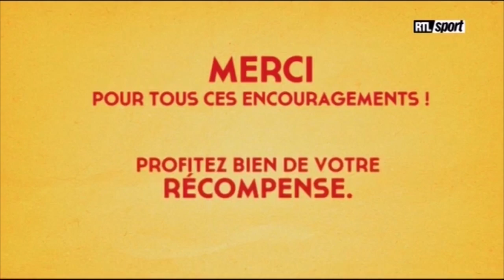BELGIUM's highlights 1-1 Croatia's goal | World Cup 2014 qualifying Group A | 2012/09/11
Belgium 1-1 Croatia | World Cup 2014 qualifying Group A | 2012/09/11

Find my older videos again on this new Vimeo channel and/or new Facebook page
Vind mijn oude fimpjes terug op deze nieuwe Vimeo kanaal en/of niewe Facebook pagina
Retrouvez mes anciennes vidéos sur cette nouvelle chaine Vimeo et/ou nouvelle page Facebook

Music : James Blunt - Dangerous (Deniz Koyu & Johan Wedel Remix)

Gillet volley secures point for Belgium

Belgium and Croatia could not be separated in Brussels, after Guillaume Gillet's goal on the stroke of half-time cancelled Ivan Perišić's opener in this Group A clash.

Marc Wilmots rested Marouane Fellaini, giving Steven Defour a start, but things did not go to plan early on as Croatia's Borussia Dortmund winger scored after six minutes. However, Gillet grabbed his first goal in a Belgium shirt in first-half added time to earn a share of the spoils, after the two sides had picked up opening-day victories.

The early momentum was with the visitors in the Roi Baudouin Stadium, as Mario Mandžukić darted into the area from the right and his cross fell for Perišić who made no mistake. It took a while for Belgium to get over the shock, but they slowly gained the ascendency as Eden Hazard had an effort blocked and Axel Witsel pulled a shot wide. It took something special to draw the hosts level, however, and it was RSC Anderlecht defender Gillet who delivered, swerving a remarkable volley into the net from 20 metres.

After the break more chances came Belgium's way with Christian Benteke and Kevin Mirallas going near, but it was Domagoj Vida who came closest to snatching a victory for Croatia, heading a fraction wide of Thibaut Courtois' goal in added time

BELGIAN TEAM

GK Simon Mignolet (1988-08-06) Sunderland
GK Jean-François Gillet (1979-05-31) Torino
GK Thibaut Courtois (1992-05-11) Atlético Madrid

DF Daniel Van Buyten (vice-captain) (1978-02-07) Bayern Munich
DF Vincent Kompany (captain) (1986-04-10) Manchester City
DF Jan Vertonghen (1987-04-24) Tottenham Hotspur
DF Thomas Vermaelen (vice-captain) (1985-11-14) Arsenal
DF Toby Alderweireld (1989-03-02) Ajax
DF Guillaume Gillet (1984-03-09) Anderlecht
DF Laurent Ciman (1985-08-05) Standard Liège
DF Laurens De Bock (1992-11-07) Lokeren
DF Nicolas Lombaerts (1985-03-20) Zenit Saint Petersburg
DF Sébastien Pocognoli (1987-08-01) Standard Liège
DF Denis Odoi (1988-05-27) Anderlecht

MF Moussa Dembélé (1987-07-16) Tottenham Hotspur
MF Nacer Chadli (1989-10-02) Twente
MF Jonathan Blondel (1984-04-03) Club Brugge
MF Radja Nainggolan (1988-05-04) Cagliari
MF Maarten Martens (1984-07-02) AZ Alkmaar
MF Timmy Simons (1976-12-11) Nürnberg
MF Marouane Fellaini (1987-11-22) Everton
MF Steven Defour (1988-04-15) Porto
MF Axel Witsel (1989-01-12) Zenit Saint Petersburg

FW Eden Hazard (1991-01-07) Chelsea
FW Kevin Mirallas (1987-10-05) Everton
FW Romelu Lukaku (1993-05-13) West Bromwich Albion
FW Dries Mertens (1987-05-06) PSV
FW Igor de Camargo (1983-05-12) Borussia Mönchengladbach
FW Christian Benteke (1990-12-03) Aston Villa
FW Jelle Vossen (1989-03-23) Racing Genk
FW Kevin De Bruyne (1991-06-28) Werder Bremen
FW Ilombe Mboyo (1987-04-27) Gent
FW Benjamin De Ceulaer (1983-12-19) Racing Genk